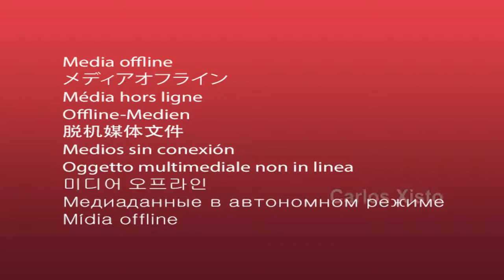Restaurante Pouso e Decolagem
O Restaurante Pouso e Decolagem agora abre , também, aos sábados para o almoço.